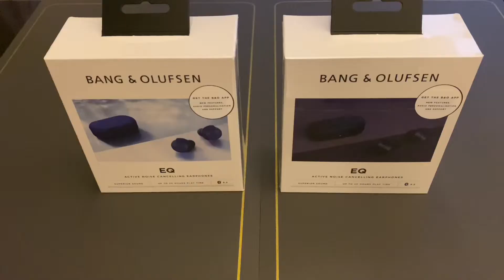Great deal from Bang & Olufsen annual sale 2022: Beoplay EQ